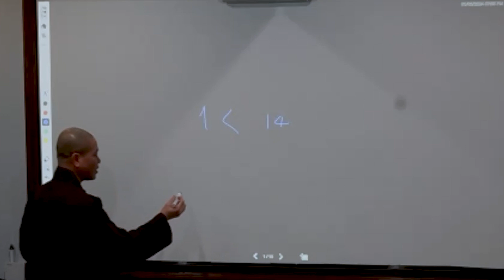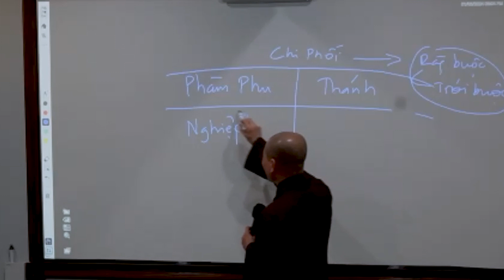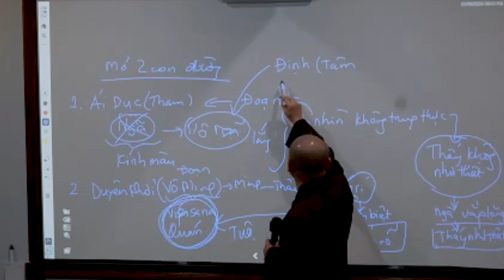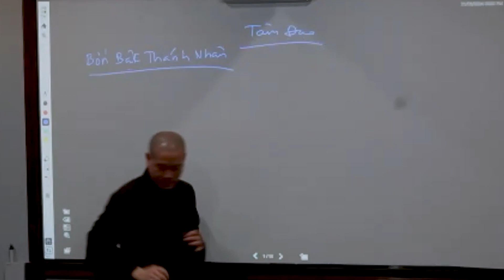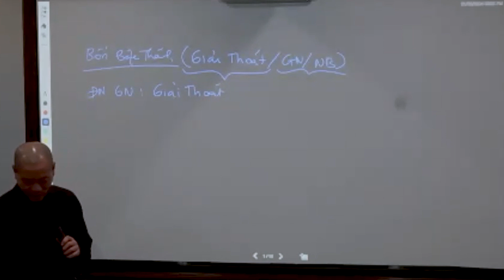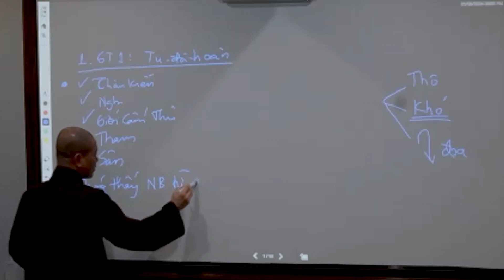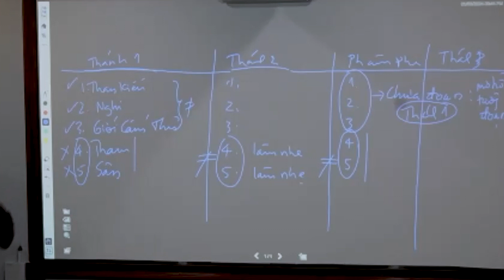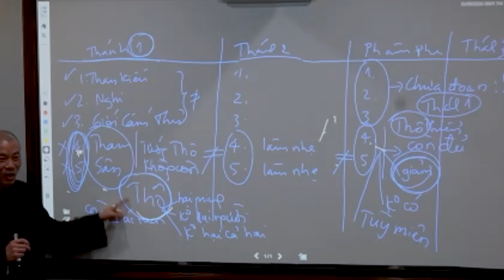☸️ Thầy Thích Thanh Nguyên 🙏 Vi Diệu Pháp Toát Yếu - phần 73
Vi Diệu Pháp Toát Yếu - Thầy Thích Thanh Nguyên phần 73 || Bồ Đề Phật Quốc TV 57.15